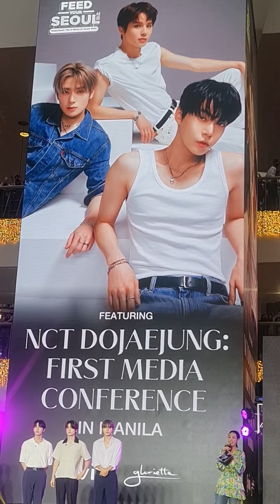NCT DoJaeJung (Doyoung, Jaehyun, and Jungwoo) First Media Conference in Manila